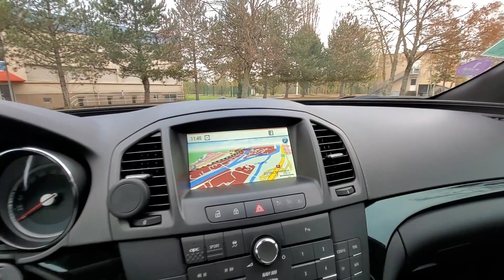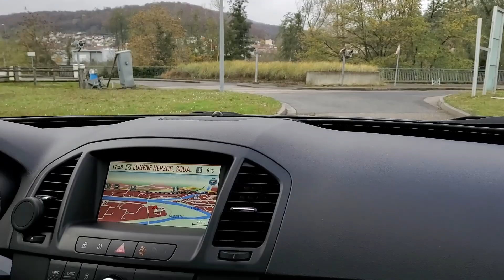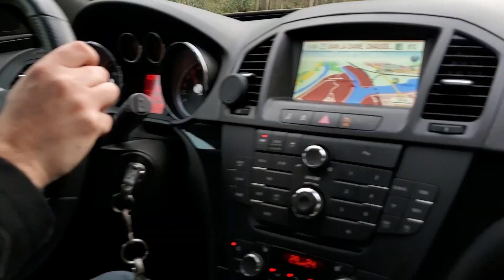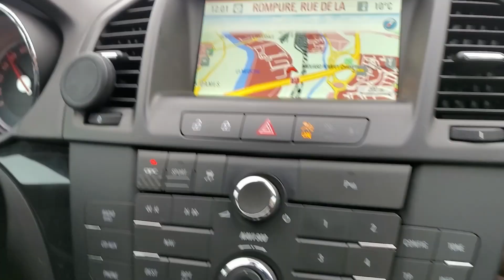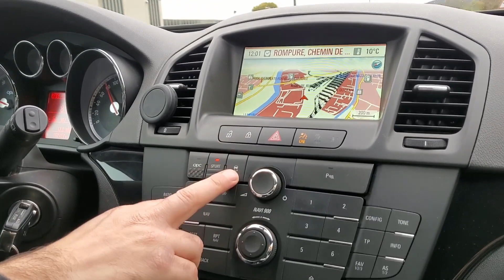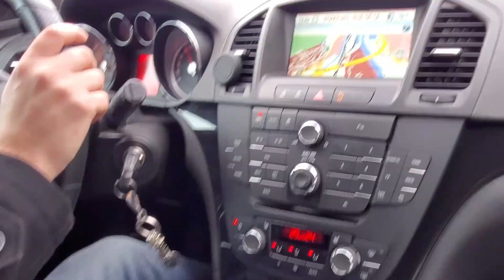Insignia OPC - Il roule comme un démon 😈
Salut tout le monde aujourd'hui Albi nous montre ça petite bombe et nous fait une conduite du seigneur
mon Instagram : flynn_cars